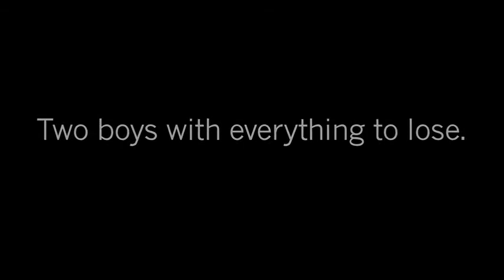INTO THE TRAP, by Craig Moodie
Official trailer from Macmillan Children's Publishing Group Summary: Twelve-year-old Eddie Atwell accidentally learns who has been stealing lobsters from Fog Island lobstermen and enlists thirteen-year-old Briggs Fairfield, a summer visitor, to help foil their plans.  For this and hundreds of other trailers arranged by interest level and available for free mp4 download, please visit our main